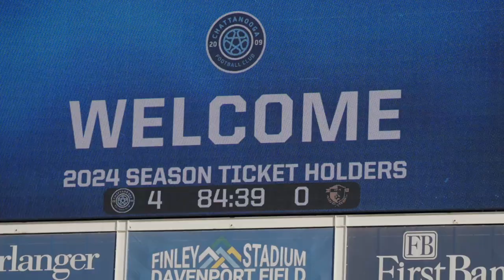Chattanooga FC season ticket holder preseason match vs UMA FC